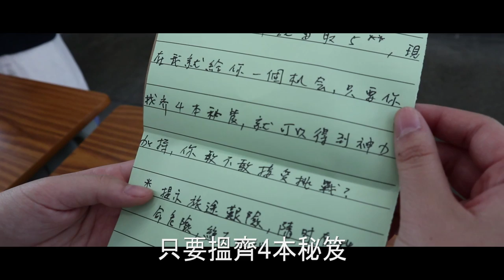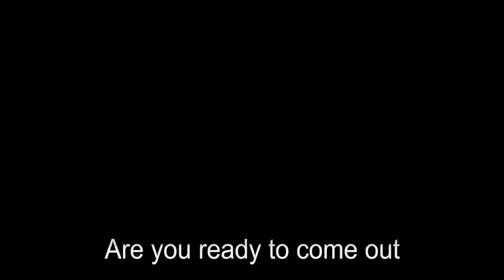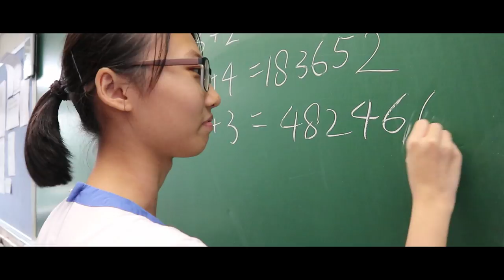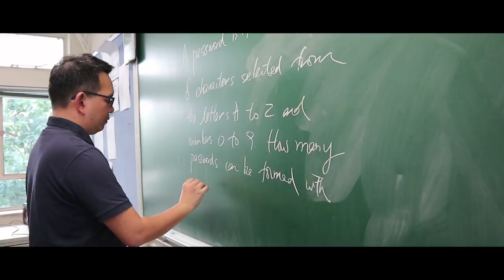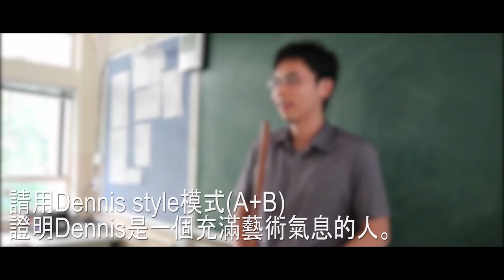CCC Chuen Yuen College (2017-2018) 6A 惜別會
全完中學(CCCCYC)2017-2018年度6A惜別會影片

CYC F5 School Picnic (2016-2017)